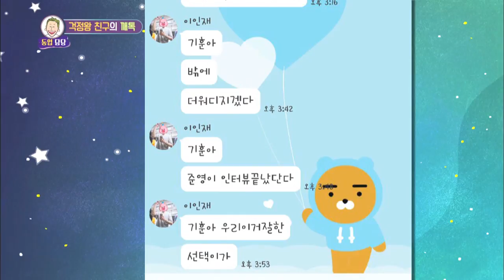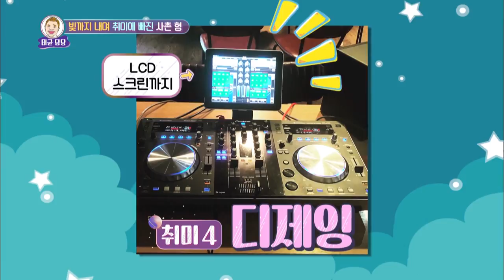Guests: Hwangbo, Song Kyunga, DIA's Chaeyeon&Somyi, Julien Kang[Hello Counselor/ENG,THA/2018.08.13]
Guests : Hwangbo, Song Kyunga, DIA's Jeong Chaeyeon&Somyi,
                Julien Kang